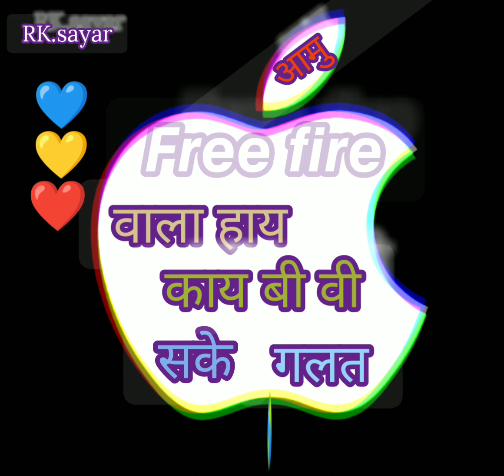new💞 Aadivasi 💞song free fire ✌️sayri✌️ status # Short status 👍 whatshapp vidos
free fire🥱 sayari😬 whtasApp 🤪status shrts vidos || LT X Gamers